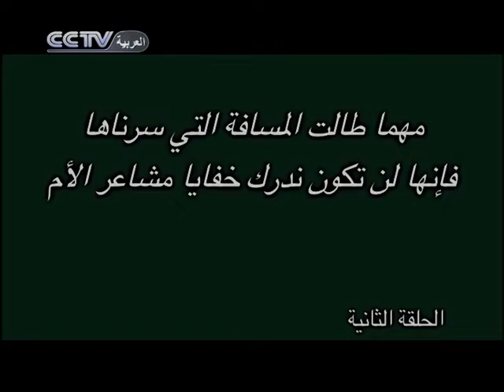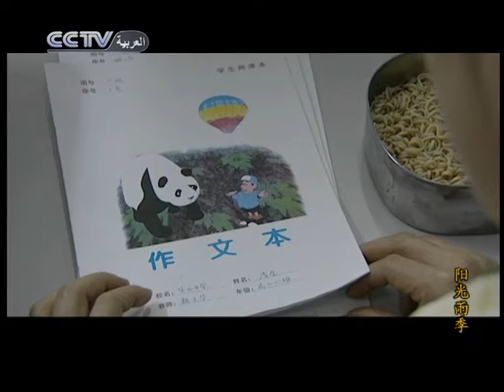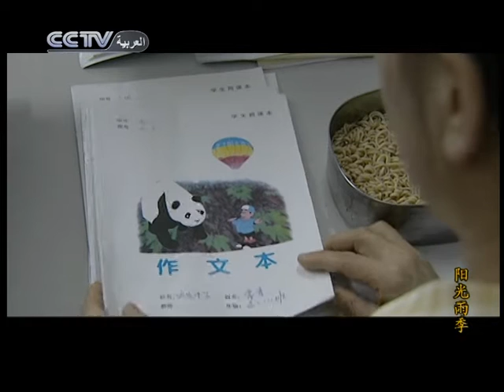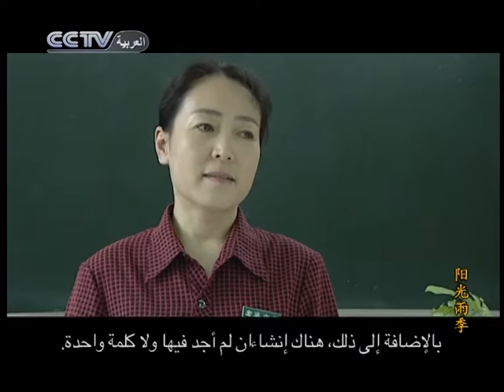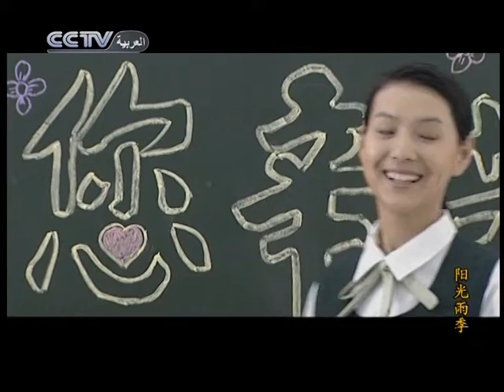阳光雨季 | أشعة الشمس وموسم المطر 02 | المسلسل الصيني